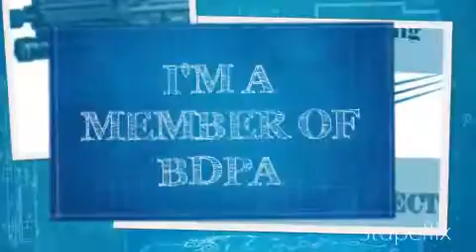My Stupeflix Video